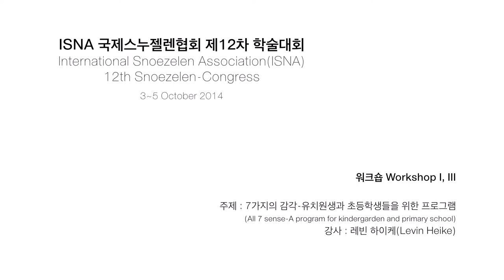2014 ISNA Snoezelen-Congress. Seoul Community Rehabilitation Center. KOREA 시립서울장애인종합복지관 스누젤렌(스노즐렌)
ISNA 국제스누젤렌협회 제12차 학술대회. 시립서울장애인종합복지관
2014 International Snoezelen Association 12th Snoezelen-Congress.

워크숍 Workshop
주제(Topic): 7가지의 감각-유치원생과 초등학생들을 위한 프로그램
강사(Lecturer) : 레빈 하이케(Levin, Heike)

요약
이번 워크숍에서는 유치원과 초등학교에서 진행하고 있는 감각훈련을 위한 프로그램의 마지막 시간을 제공합니다. 감각훈련 프로그램은 스누젤렌실에서 9회기로 진행되는 프로그램입니다. 그룹과 학급에서의 사회적인 학습 장려를 위한 준비를 핵심 목표로 하고 있습니다. 스누젤렌의 실질적인 방법은 아동들로 하여금 보다 성공적인 학습 과정을 경험을 하도록 합니다.
시작은 이 프로그램을 선택하게 된 이유와 이론소개 그리고 주제의 정리로 시작합니다. 그 다음에는 참가자들이 주제와 관련하여 실질적으로 경험하는 시간을 갖습니다. “너의 얼굴에서 나는 무엇을 읽을 수 있니?” 점차적으로 그들은 그들의 감각과 느낌을 이해하게 된다.

Summary:
The workshop offers the conclusion for sensory training in kindergarten and primary school - 9 units will be exemplified which are prepared particularly for a training program in a Snoezelenroom. The central goal is specified: promoting social learning in the group/class. Effective methods of Snoezelen are used for successful and better learning experienced for these children.
The workshop will start with a theoretical introduction to the choice and order of the topics. In the following practice part the participants will experience to the topic „What can I read in your face? “ Further on more and more they will understand their senses and feelings.